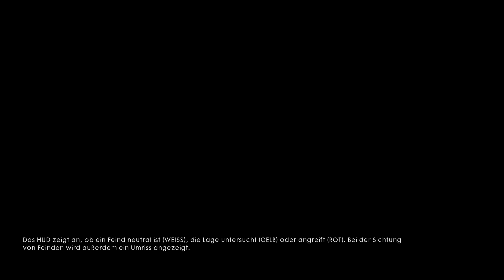BATTLEFIELD 1 #004 [2K] Deutsch [60FPS] Let's Play Battlefield 1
«BATTLEFIELD 1»
Erster Weltkrieg hautnah von EA / DICE (2016)